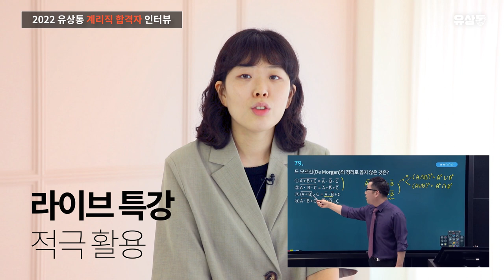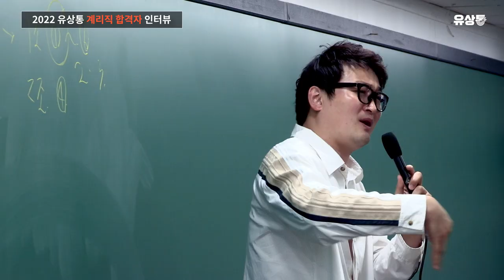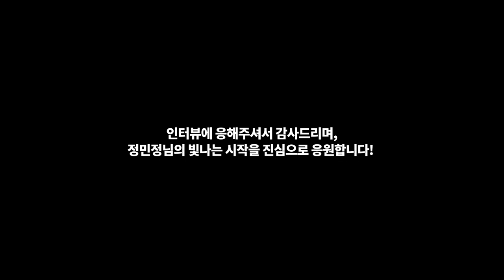[유상통] 3수 장수생 드디어 유상통 졸업! 육아를 병행하며 최종합격! 2022 계리직 합격자 인터뷰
💡 2022 경인우정청 최종 합격자 정민정님과 함께한 계리직 합격자 인터뷰

7개월 아기 육아를 병행하며 3수만에 극적으로 합격한 장수생 정민정님의 찐 합격스토리!

📌정민정님의 REAL TALKING
Q.합격자가 생각하는 계리직 매력 00:20
Q.유상통을 선택한 이유 00:40
Q.Don't worry 돈워리패스 01:56
Q.과목별 학습법
- 컴퓨터일반 02:46
- 한국사 03:22
- 우편상식/금융상식 04:54
Q.육아 병행 학습법 05:24
Q.면접대비 방법
- 면접 스터디 06:42
- 오프라인 면접특강 07:25
- 실제 면접 후기 07:58
To.육아 병행 수험생 08:49
To.유수쌤 09:35